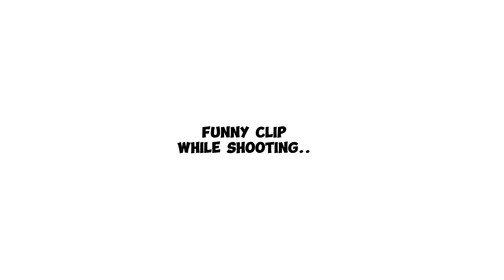First Copy Shoes In cheapest Price || 7a quality shoes in Mumbai || Mumbai Shoes Market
Branded Mastercopy Shoes In Mumbai | 7A 9A Quality Shoes In Cheapest Price

Branded shoes at a cheap price in Mumbai 🔥Biggest Sale on Branded Shoes starting @399/-

Delhi shoes market | 7A quality shoes in Delhi | Cheapest shoes in Delhi | Latest Collection 2024

Branded Mastercopy Shoes In Mumbai | 7A 9A Quality Shoes In Cheapest Price | Cheapest Shoes Market

 Hey fafusquad Tu, kesse hu fafusquad ❤

Do support us guys 😇

we are doing for u lovly people's

The way u show love me on yt, 🙏 show there

we have made a Channel for u guys 😇

Show some love to it @AmmoFafu

 Shop Detail 👇 Shop Name - BRANDHOUS ( Mumbra )

 Shop adress- shop no 7 , brandhouse, Allied complex , rahul apt, near gulab park market ,
opposite sagar hotel ,

sharifa road , amrut nagar,

 mumbra , Thane 400612

Payment Method - Prepaid and all method is
 acceptable